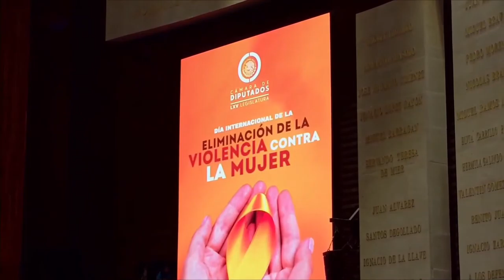Efeméride | Día Internacional para Eliminar la Violencia contra la Mujer | Mirza Flores